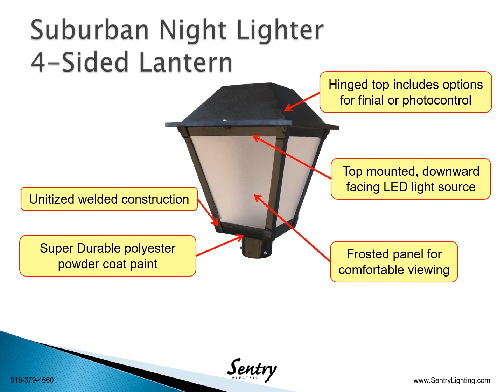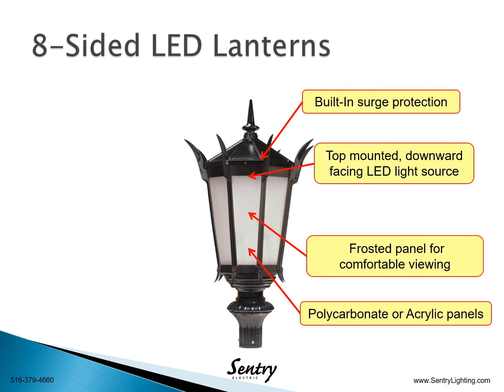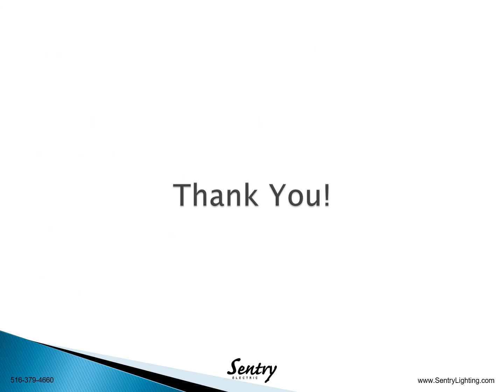Sentry Electric LED Lantern Series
Sentry LED lantern luminaires provide architectural or historical decorative design solutions in combination with the most current light engine technology, resulting in a reduction in energy consumption, maintenance, and down time.   A downward-facing LED module in concert with a variety of internal reflectors and/or refractors provides either symmetric or asymmetric light distribution, making the product family suitable for many types of lighting applications.